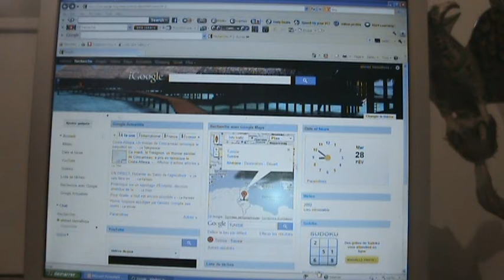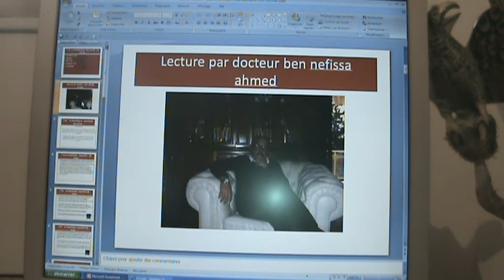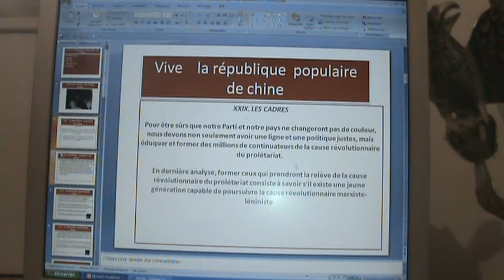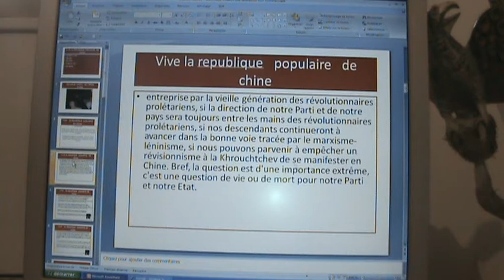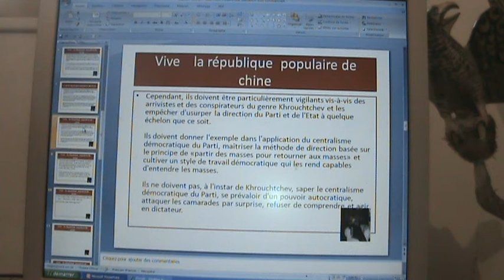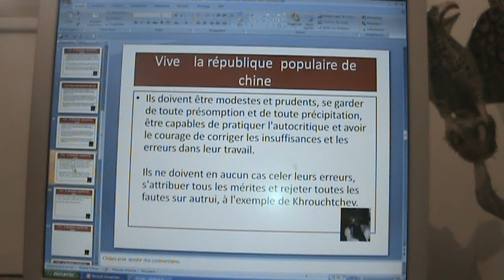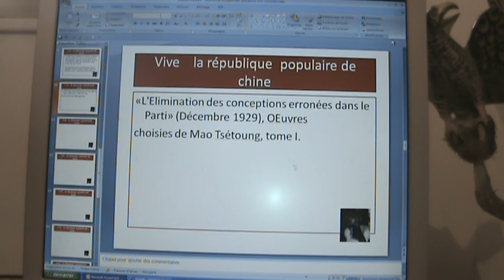20120228090751.mpg XXIX cha. plr de M. : cadres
XXIX CHAPITRE  DU PETIT LIVRE ROUGE   DE MAO  ((  LES CADRES ))
VIVE  LA REVOLUTION TUNISIENNE
TAHYA THOURET   CHAABE TOUNESSI  LILE HITIRAME   LILE  LEL MOATAA  OUEL MOUKTASSEB
33 heures pour que lenine instaure  la base du socialisme en urss ,le vrai  rythme revolutionnaire
14 janvier 2011-29-février 2012 ou l'écriture d'ine constitution au rhytme de un mot par 24 heure , plus le temps passe!! plus la stagnation du peuple a de la chance de perdurer encore des siecles .plus ideologie bourguibienne de la la conquete du passé aura la chance de chance de s'éterniser .et le crime du language perdurera -
(((forces  révolutionnaires du monde entier unissez  vous !!,combattez l'agression impérialiste !  )))  mao    24 avril 1945